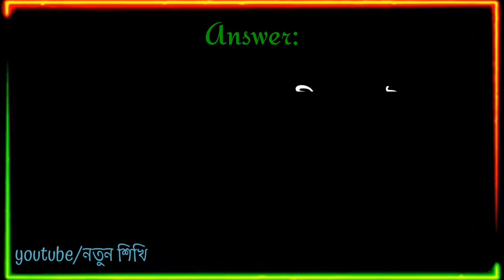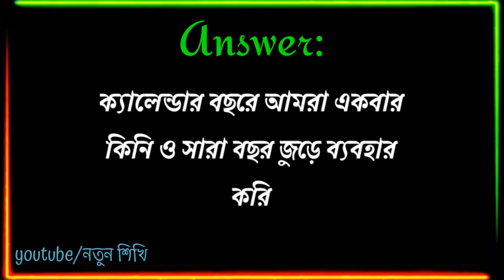Bengali general knowledge questions and answers || Motivation Speech | নতুন শিখি || part-186